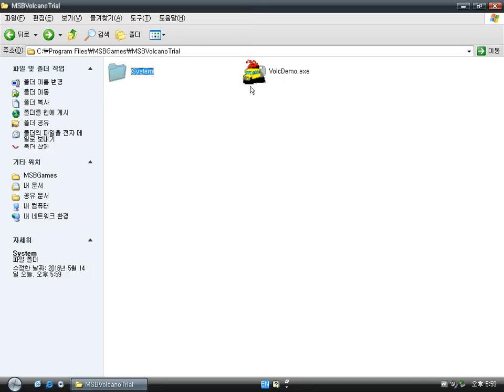Scholastic's The Magic School Bus Volcano Adventure Activity Center (Windows game 2001)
MSB Volcano Adventure is very akin to other Frog game series.
But the game main character is a yellow bus instead of a frog.